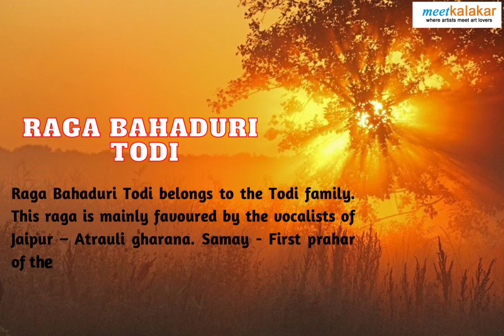Raga Bahaduri Todi